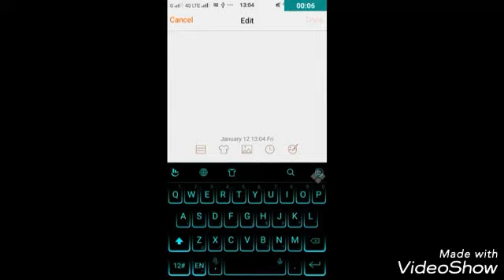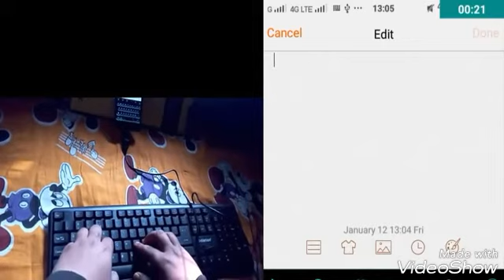Typing with smart phone. Hindi.